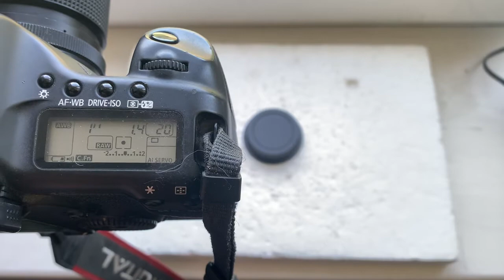Nikon-Canon c Одуванчиком Лушникова. (Для Алексея О.)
Nikon-Canon c Одуванчиком  Лушникова .
Для:
Topcor 58mm/ f1.4
Желающим купить – пишите на почту: